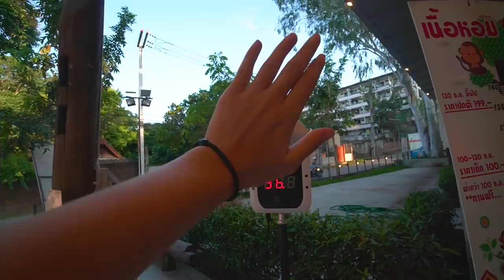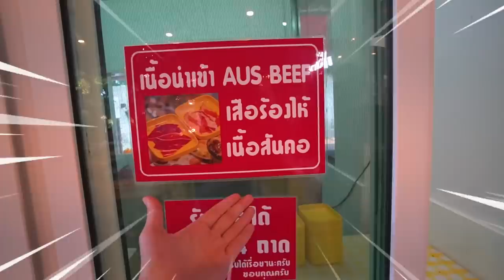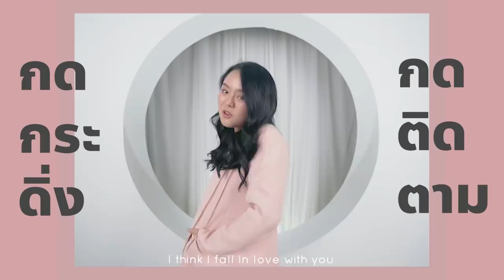บุฟเฟ่ต์เนยเดือดหอมๆ 199 บาท!! กุ้งเด้งๆ เนื้อออสเตรเลียไม่อั้นน! @เชียงใหม่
บุฟเฟ่ต์เนยเดือดไม่อั้น 199 เท่านั้น
กินจุกๆ หอม เยิ้ม สะเทือนพุง
อยากให้ทุกคนมาโดนนนน !!!